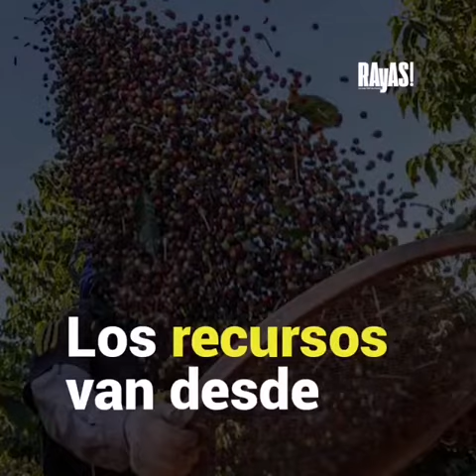Estos son los apoyos del gobierno del estado para reactivar el campo poblano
El decreto que contiene el programa de reactivación económica para el campo fue publicado el 8 de mayo, y establece diferentes beneficios para los productores.